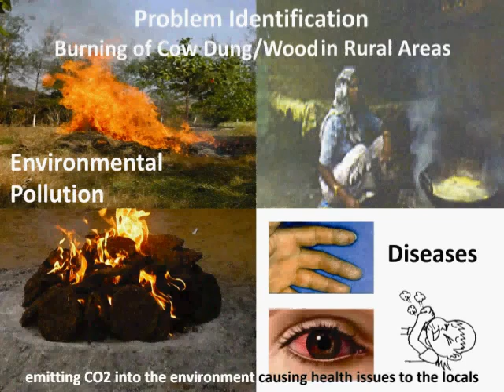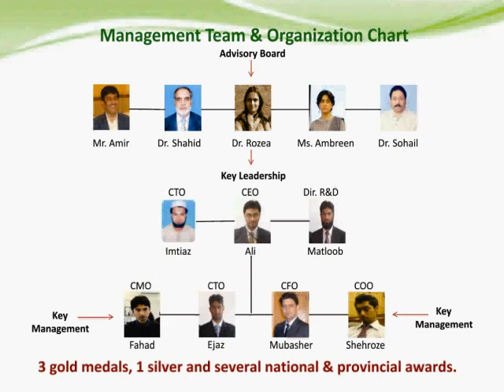Pakistan-Natural Gas Digester.flv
Congratulations!!! This video has been selected for GISTech-I Semifinalist list. Member of this team will receive training from seasoned entrepreneurs and will get a chance to present the idea at the Entrepreneurship Summit 2011 in Istanbul, Turkey and compete to win up to $20K.